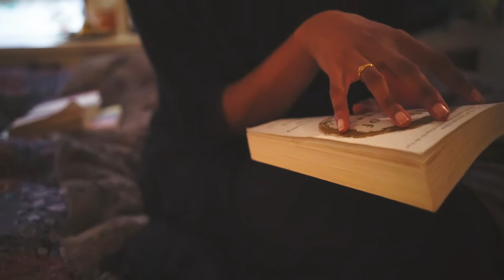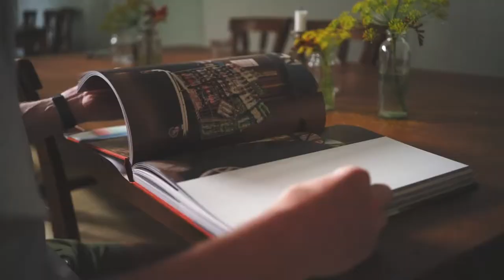size?captures Amsterdam with PUMA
After a lengthy hiatus, we're back with a brand new episode of size? captures to celebrate the launch of a selection of new products from PUMA's RS-0 and Thunder lines, a modern collection of forward thinking footwear that only seems to be getting better with each new addition. Thunder draws inspiration from runners gone-by from the PUMA archive, and injects a new lease of life into the chunky shape popularised throughout the 90's with new design lines and vibrant colourways. The RS-0 also channels design aspects PUMA's extensive archive, looking to 1986's computer shoe and reimagining it for the modern day. Premium leathers and embossed branding are used across the upper in lace of the traditional runners choice of mesh and suede.

We headed out to Amsterdam to meet up with five young creatives to take some of the latest and upcoming releases out into the city and get their unique perspective on how they decided to shoot them. Each photographer came from a different creative background, Tom for example works within Art Direction by day, and Shannon is a passionate filmmaker and director. This in turn feeds into their output and definitely shows through each set of images produced.

Keep an eye on the blog and our social media channels over the next week for information regarding the release of the next set of upcoming colourways of the PUMA RS-0 and Thunder.